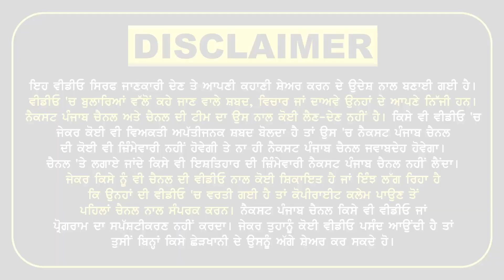ਹਾੜਾ ਵੇ ਰੱਬਾ, ਧੀ ਤੇ ਗਰੀਬੀ ਇੱਕੋ ਘਰ ਨਾ ਦੇਵੀਂ ਕਦੇ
ਭੱਠੇ 'ਤੇ ਮਿੱਟੀ ਨਾਲ ਮਿੱਟੀ ਹੁੰਦੀ ਆਹ ਧੀ Roohaniyat, ਪੈਸਾ ਹੁੰਦਾ ਤਾਂ ਧੀ ਲਾਉਂਦੀ ਲੱਖਾਂ ਦੇ Singing Shows